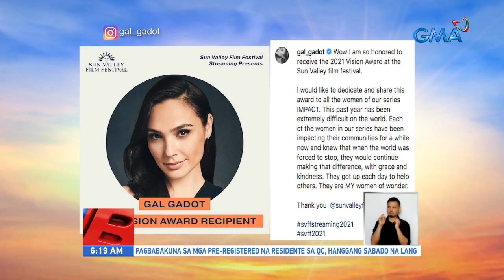Gal Gadot, recipient ng 2021 Vision Award ng Sun Valley Film Festival | UB